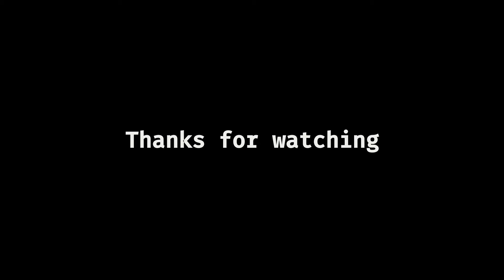Ori and the blind forest DE - Mount Horu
The mount Horu escape run (without any upgrade)

SPOILER in the video !

Ori and the Blind Forest is a single-player platform-adventure video game designed by Moon Studios, an independent developer, and published by Microsoft Studios.